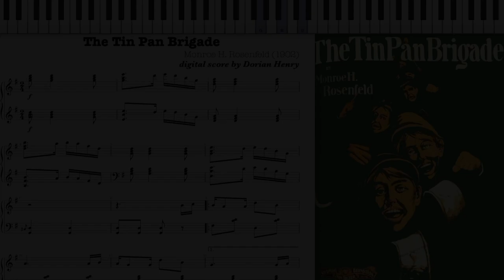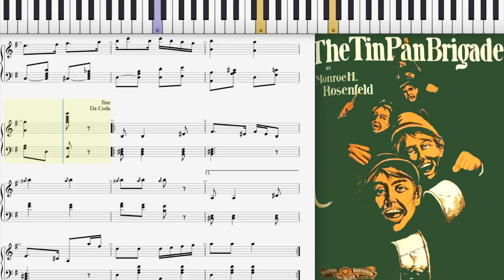The Tin Pan Brigade by Monroe Rosenfeld (1902, Ragtime piano)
The Tin Pan Brigade by Monroe H.  Rosenfeld 1902